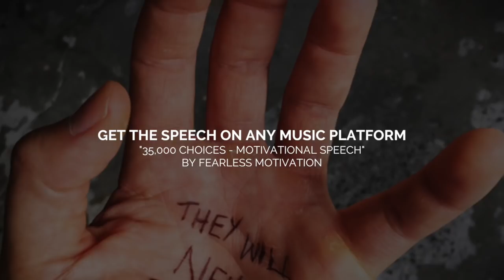You Make 35,000 Choices Every Day! (Create The Best Version Of Yourself)